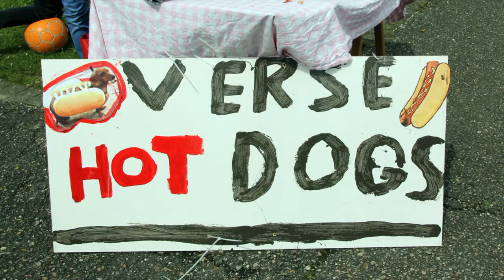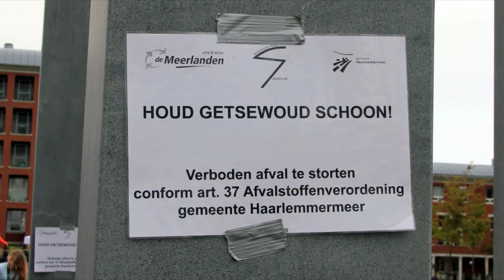koningsdag vrijmarkt Getsewoud Nieuw-Vennep 2017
De kou hield ze niet tegen